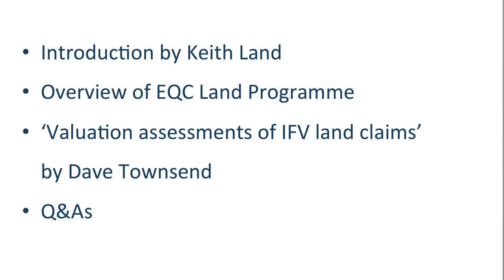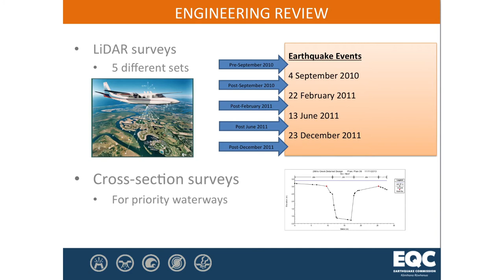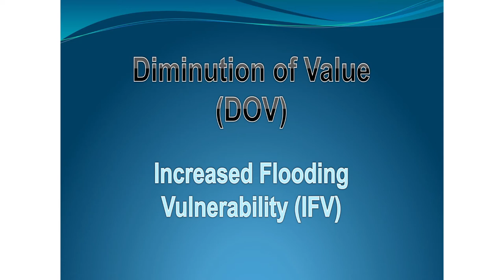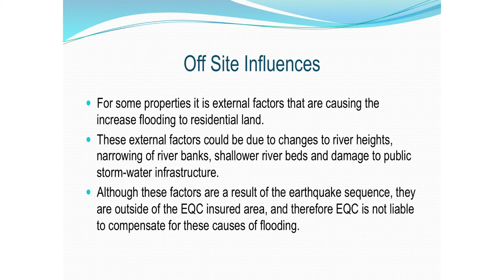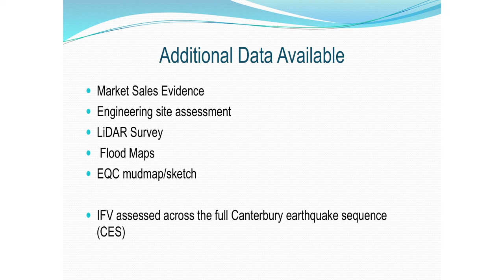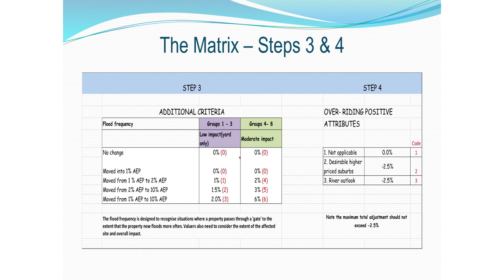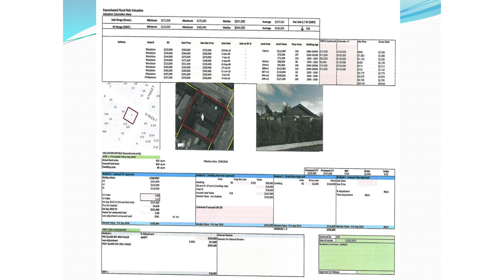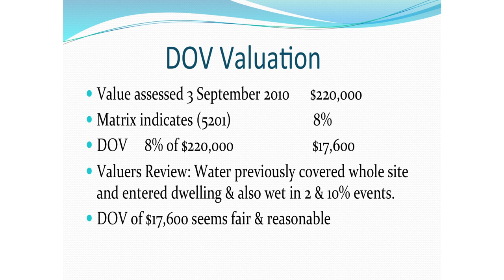Increased Flooding Vulnerability (IFV) seminar - 7 May 2015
This video is from the In the Know Hub seminar filmed Thursday 7 May 2015.

Speakers are Keith Land (Head of Canterbury Land, EQC) and Dave Townsend, (Supervising Valuer, EQC).